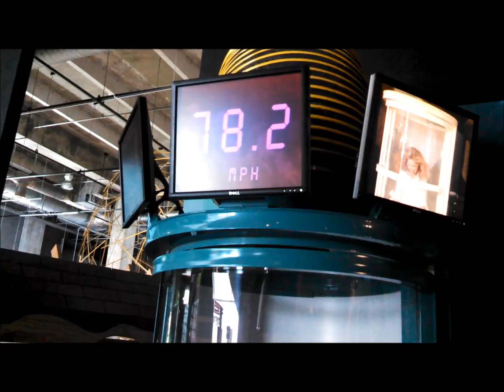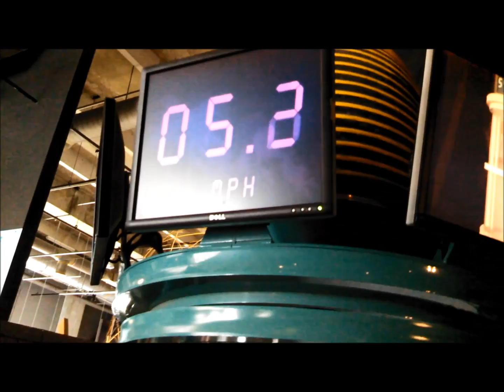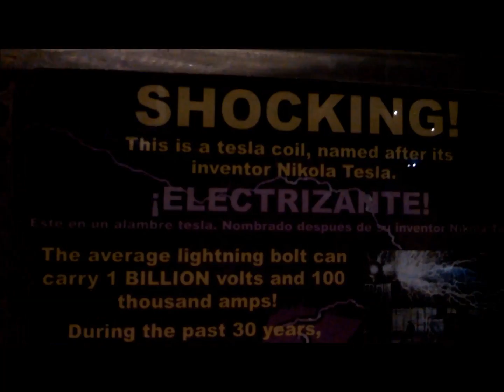MOSI-Museum of Science & Industry-Tampa, FL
Family outing to MOSI, the Museum of Science & Industry in Tampa, FL back in August of 2014.

It was an average experince but something my kids wanted to do since we arrived in Florida.

We found MOSI to be clean and the people were friendly, however, most of the exhibits were a bit outdated and lacked the degree of realism that one would normally find in a science museum.

The body part exhibit was mostly plastic that you would find in 7th grade classroom and the Natural Disaster room is geared to smaller children. We went through a wildfire room and simply sat and watched as computerized flames engulfed a house. The session lasted about 4 minutes. Unimpressive to say the least. My kids did enjoy the IMAX theater presentation exhibits and the zip line.

Most of the reviews on their own website are about average, 3.2 out of 5 stars. MOSI Museum of Science & Industry is a good place  for a younger family with smaller children but if you want your teenager to learn about science, you could do better.